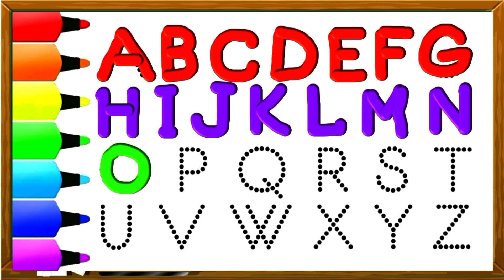A FOR APPLE B FOR BALL C FOR CAT D FOR DOG | ABC SONG BABY RHYMES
ABCD alphabet phonics sounds
abc song for kids education
write and learn alphabet ABCD phonics.
Learn English phonics a for apple b for ball c for cat d for dog.
educational videos
educational songs
kids learning
kids songs
abc song
alphabet song
alphabet phonics
cartoon song
cartoon alphabet
learn alphabet
phonics for kids